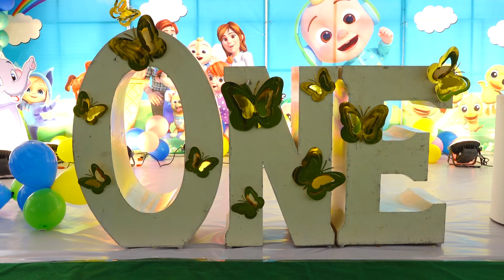Ashvik Birthday Teaser